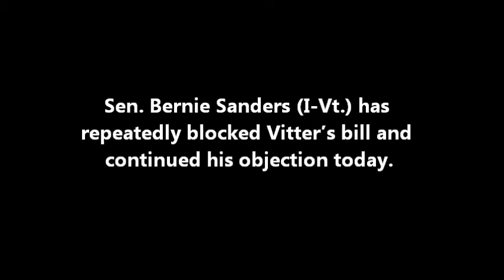Vitter Continues Push to Authorize Lafayette and Lake Charles VA Clinics